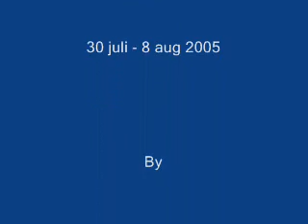Litang, China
Traditional dancing, festival restaurant and street scenery